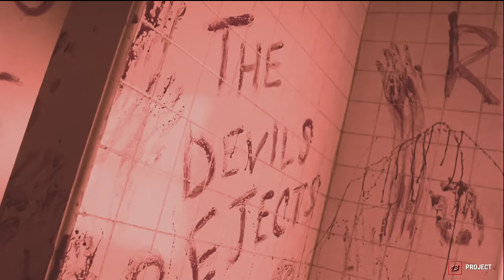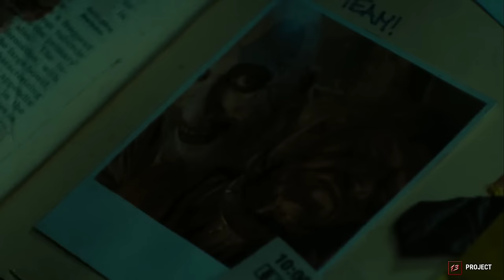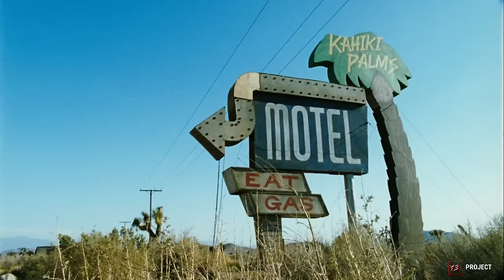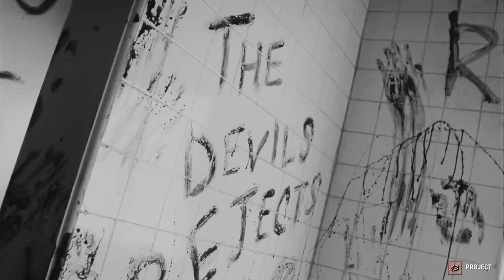PUAS BANGET !! KISAH KELUARGA PSIK0P4T YANG DISIKS4 SECARA PERLAHAN-LAHAN | Alur cerita film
Nah gaes divideo kali ini kita bakalan dibikin puas oleh ulah sang detective kepolisian yang melakukan penyiks4an secara brutal kepada sebuah keluarga sikopet! bener-bener greget anjirrr

Judul Film : The devil Rejects
Tahun Rilis : 2005
Producer : Rick zombie
Sutradara : Rick zombie

Kurang lebihnya mohon maaf yaa .

alur film
alur cerita
review film
review
alur cerita film sikopet
alur saqahayang
saqahayang
iq7
this is lalajo
kamar film
ruang film
film horror